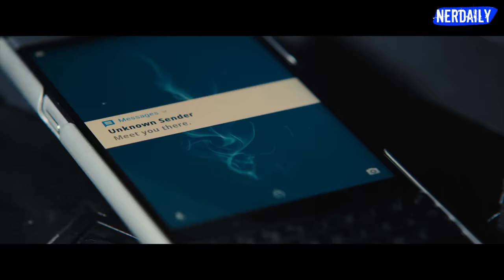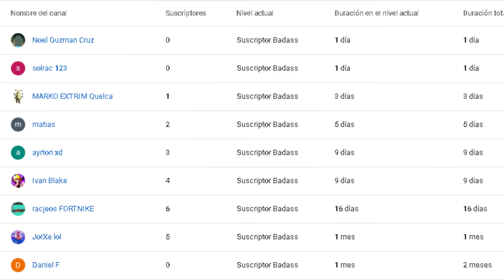Birds of Prey EN 12 MINUTOS